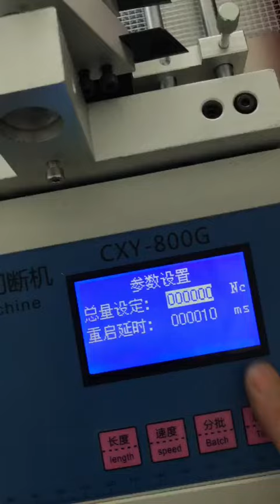Plastic Reel To Sheet Cutter/Cutting Machine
Wechat is missrayzm0504
Skype is missrayzm